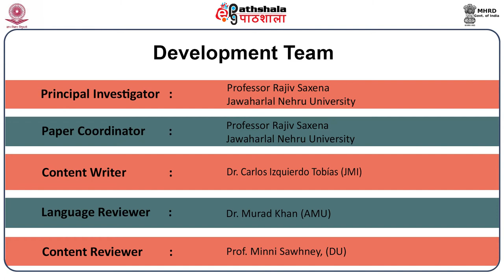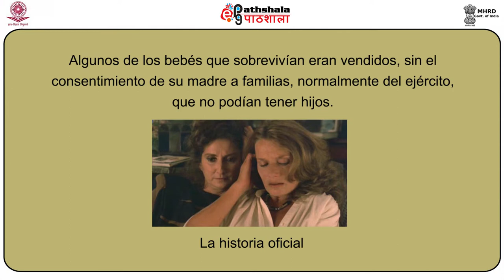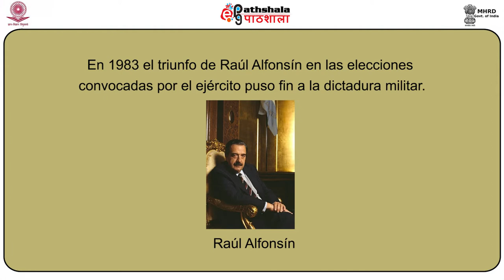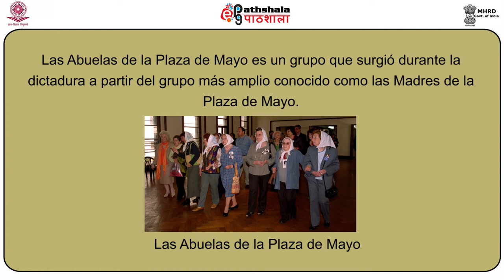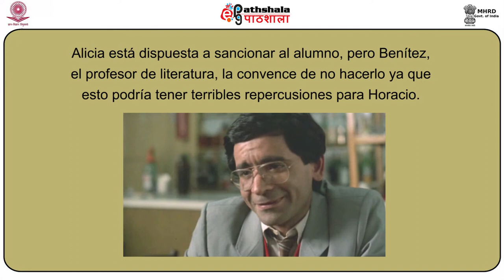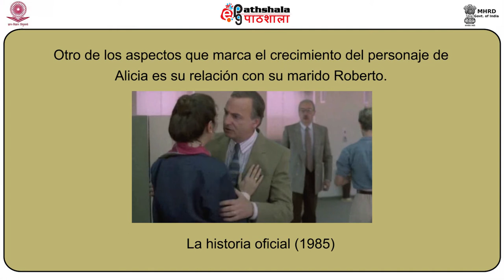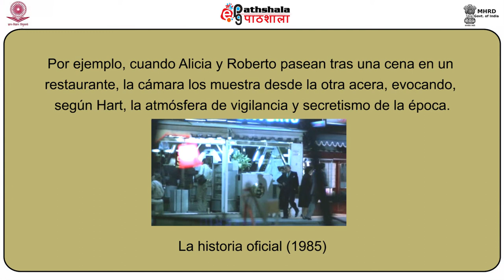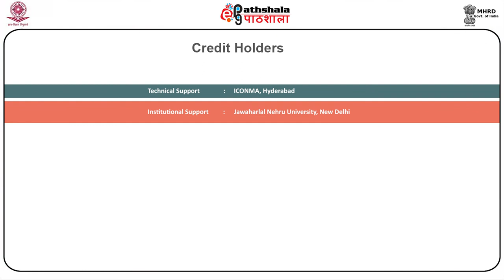M-30. La historia oficial (Luis Puenzo, 1985, Argentina)